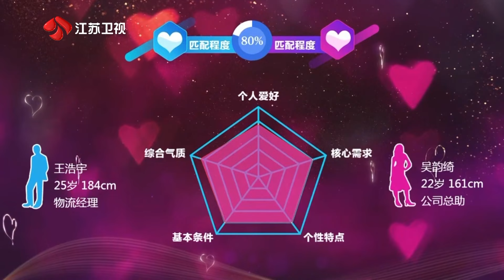非诚勿扰 男嘉宾提出最后一问：两个人一起自驾游，会做好哪些规划？ 20221126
因为喜欢，所以别扭，所以无法坦坦荡荡？在感情中，我们似乎永远无法展露真实的自己，但却忘了爱你的人会爱你的全部。本周，《非诚勿扰》迎来三位男嘉宾，他们勇敢表达爱的宣言，丢掉感情里的包袱，他们能否牵手成功？